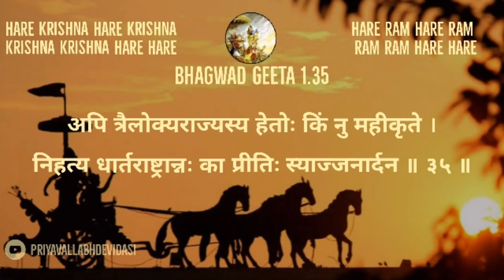Bhagwad Geeta Recitation 1.35 in Hindi